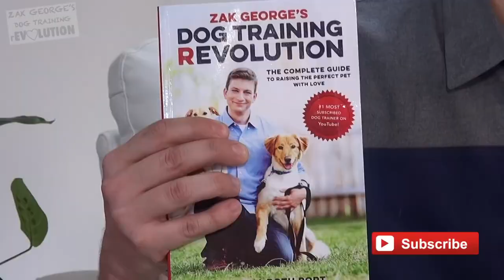How to Teach your Dog to Stay in 3 Steps Force Free!